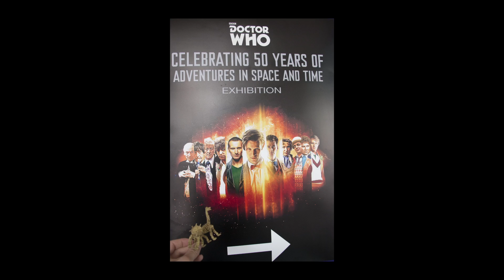Windy Welly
My wonderful weekend trip to Wellington! Weta Workshop, Mt. Victoria, Mt. Kaukau and many more places!